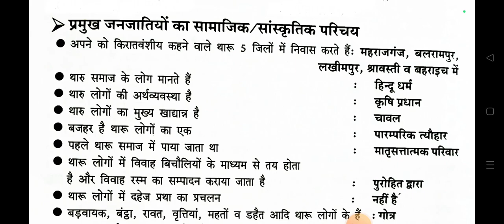प्रमुख जनजाति का सांस्कृतिक परिचय || उत्तर प्रदेश सामान्य ज्ञान || Class-09